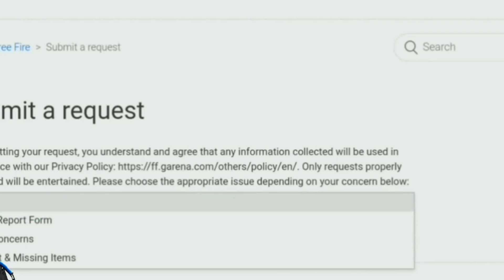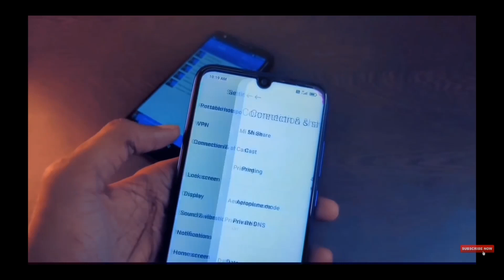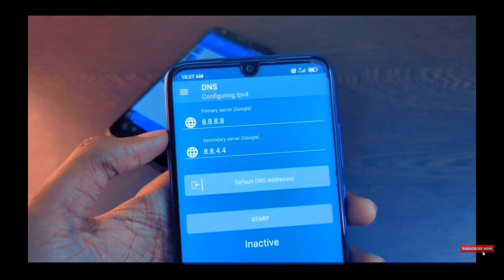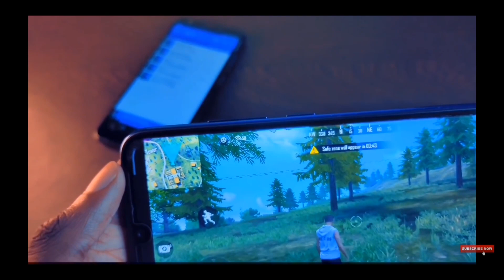HOW TO SOLVE PING PROBLEM IN FREE FIRE | 100% WORKING TRICK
Ping problem how to solve
how to fix ping problem in freefire
How to solve ping problem in freefire
100% working trick

Free Fire Live Country Moment.
Free Fire Live India
Free Fire Live Singapore
Free Fire Live Brazil
Free Fire Live Nepal
Free Fire Live USA

Free diamonds
Free dj alok dj adam
2b gamer live
2bislive
tondegamer

Join my live stream support Nepal
IK GAMING ♥